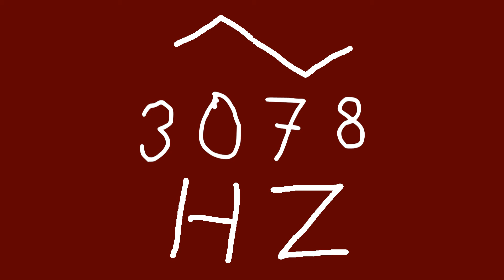3078 hz triangle